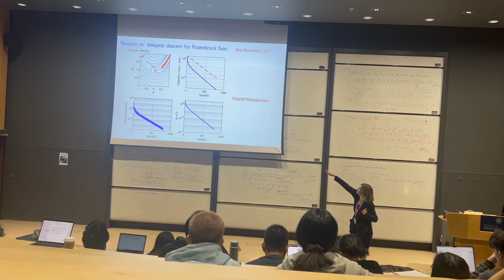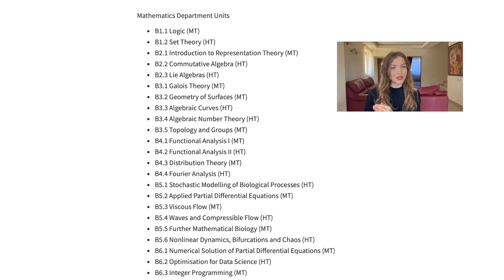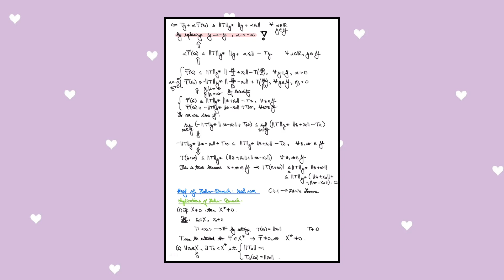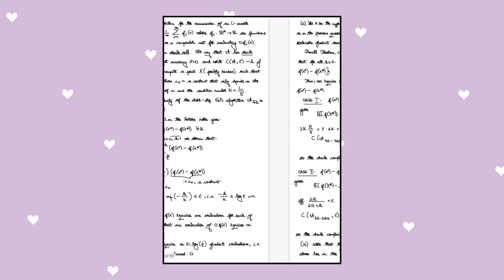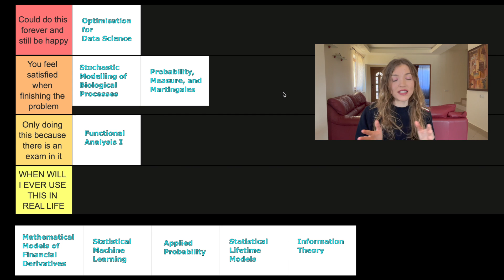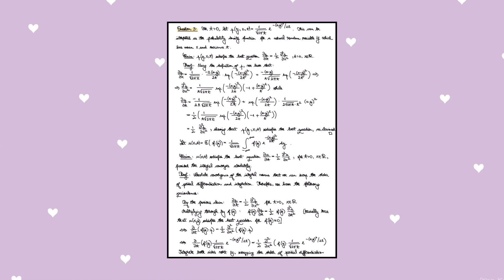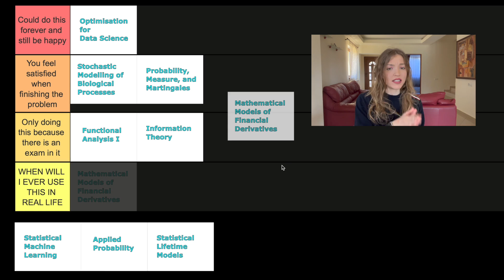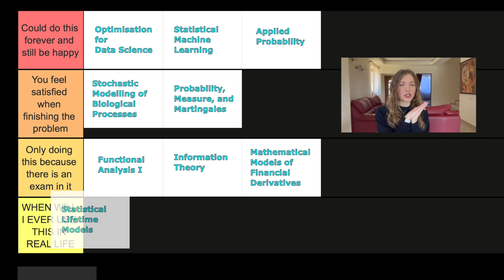Everything I've learnt in my THIRD YEAR as an OXFORD MATHEMATICS student... but make it a tier list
Hello everybody!!! ❤️ I'm Ioana - a Fourth-Year Mathematics student at the University of Oxford and in this video I am sharing all my thoughts about the courses that I took in my Third Year of university by tier ranking them!! Hope you find this useful and enjoyable, even though it's a very Mathsy video! 👩‍🏫

If you're interested in university-related content, studying, or Maths-related content - join me on my journey! ✨

Hope you have a lovely day!! xx